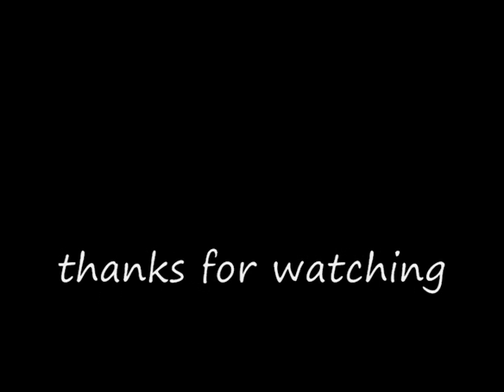getting back my ipod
according to my tracker, the person who took the ipod touch is in this building... lets find it